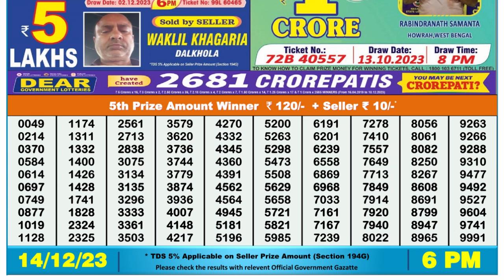Dear Lottery Sambad 6pm today 14.12.23 Nagaland State Lottery Result